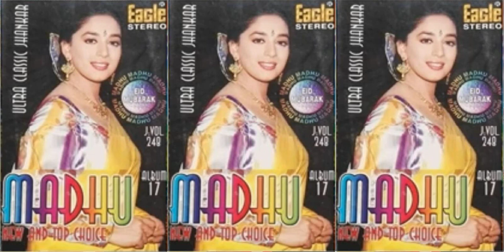007 - Dil Hai Deewana Mera - Madhu - Album # 17 - New & Top Choice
Pholon Ke Jaisa - Raja Aur Rangili
Vinod Rathod,Sadhna Sargam
Content found during: 0:00 - 4:56
No impact